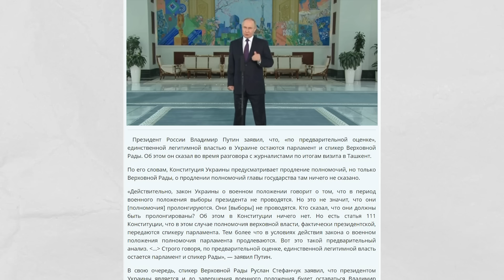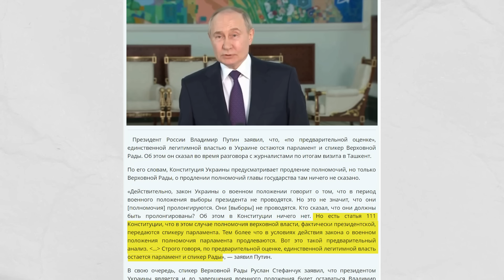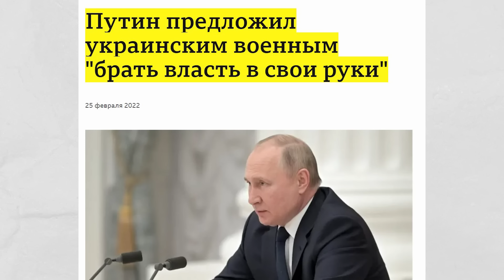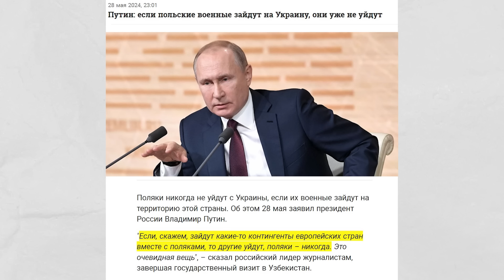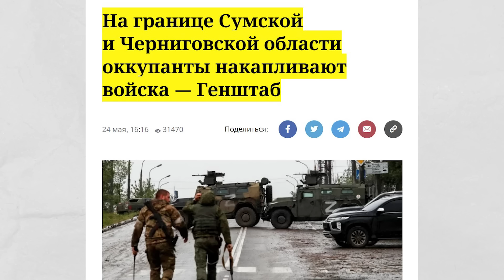«Зеленский нелегитимен»: Путин обратился к Вашингтону